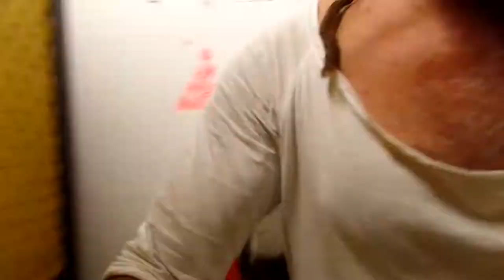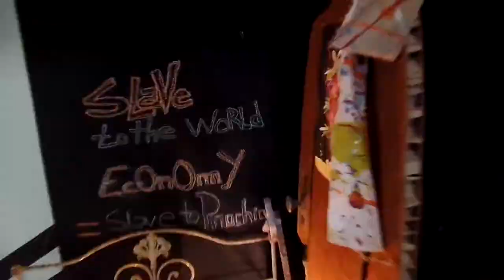kEeP cLeAn✌️😍 👉💞🌍✨🌞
TeStAr CoNtEmPlAr ReCoNhEcEr, FrUtA MaDuRa ApAnHa-Se Do ChÃo. iNtEgRaDo No CoNcEiTo De ArTiStA rESidEnTE eNqUaNtO dEcOrrEm iNsTaLaÇÕEs pOr si SÓ iNtEmPoRaL --»StEvE rEMiGiO dElGaDo @ anaz@rt = Associação Nazarena de Artes Plásticas
Rua dos Lavradores, Nazaré, Portugal. rEpOrTiNg JoUrNeY iNtO tHe UnKnOwN»sOmEtHiNg SpArKeD iNSiDe Of Me » sOmEtHiNg DeEp » iNtEnSe » OdYsSeY iN sPaCe WiThiN » cOd» WaS iMpOrTaNt To NoRwAy » BuT tHeN cAmE » gReEd » OiL tHaT pOiSoNs MeN's SoULs»ViCTiMs Of A sYsTeM tHaT mAkEs MeN tOrTuRe» My FaThEr »To fLeE tHe WaR » WeNt FiSHiNg FoR cOd»And helped others do the same » CoUrAgE » sPrEaDs» SeEk tRuTh» ThE wOrLd ThRu My EyEs»the human specie is one big family. what connects us as family is love and every thing else that comes with. wOrLd eCoNoMy/PiNoCcHiO»mAkEs MeN tOrTuRe»SaNd GaMeS»LiEs AnD HiDdEn SeCrEtS» SeEk TrUtH »sToP wAStiNg TiMe »EvErY mOrNiNg HaS iT'S sToRy...» TiMe WaiTS fOr No MaN » dEtErMiNaTiOn iS a WeApOn » IF tHe BaRrEL iS cLoGgEd » ThE sHoT BaCkFiReS » WiTh An OpEn DiApHrAgM » jUsT LiKe OuRs iS » wE rEaLLy nEeD tO fOcUs»To GeT tHe PiCtUrE? » ShArE tHe LoVe @ OrBiTaL sPeEd. » WaR iS No FuTuRe FoR ThE fUtUrE » oUr cHiLDrEn'S fUtUrE » pEaCe iS! »war is terror »war on terrorism»is war with it's self»tO iNFiNiTy»gOoD BuSiNeSs!»iT´s NoT tHaT I dOn'T bELiEvE iN tHe SyStEm » I rEcOgNiZe » iT... » CrOwDfUnDiNg LoVe»TeSt CoNtEmPlAtE rEcOgNiZe » NoUrIsH tHe TrUtH oF BeInG hUmAn.» It begins with a story. » then proceeds to draft science.» it end's with hymn to life. »The final concert of this story. »SuRrEaLiSTiC aRt PrOjEcT» mY cAnVaS iS tHe CoLLeCTiVe BoBbLe.»ThE sEcOnDs iT tOoK yOu To ReAd tHiS nO LoNgEr eXiSt. » sTeVe ReMiGiO dELgAdO » aThEiSt » AuToDiDaCt » pLAsTiC ArTiSt » President of the Nazarene pLaSTiC aRts AsSoCiATiOn. » I BeLiEvE AnD iT dOeSn'T MeAn iT's TrUe » We LiVe iN a EcOsYsTeM. » IT dOeSn'T mEaN We ArE pArT oF iT. » WiThOuT hUmAnS oUr TrUtH iS FiCTiOn.» aNd WhAt OnCe WaS » FiCtiON » NoW iS rEaLiTy. »YoUr PhOnE»iS nOt FrOm tHiS pLaNeT»oUr ReALiTy iS nOt Of tHiS eCoSyStEm.» iT's FrOm OuR iMaGiNaTiOn » OnE iNDiViDuAL WiTh iTs CoLLEcTiVe rEaLiTy cReAtE tHe nOw.@OrBiTaL sPeEd » aLiEnAtEd by oNe Of OuR oWn, » hUmAn CrEaTiOnS. --»WoRlD EcOnOmY/ PiNoCHiO.» FiCTiOn CoNtRoLiNG mAsS. » sLaVed to » BuSiNeSs/CaSh. »BuSiNeSs»To fAbRiCaTe WeApOnS»iT nEeDs To»fAbRiCaTe eNeMiEs »BuSiNeSs iS nOt cHaRiTy »MoNeY»iS a DrUg» dOeS WhO DoN'T HaVe iT»nEeD iT»DoEs WhO hAvE iT »wAnT mOrE oF iT» iT... » dOeS nOt GrOw WiTh TrEeS. »iT»iS» HuMaN cRiAtIoN! » LiKe EvErYtHiNg ELsE aRoUnD yOu.